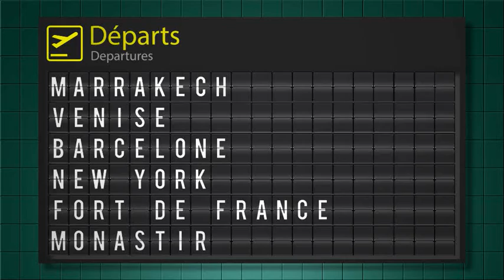Spot TV Easyvoyage : la Garantie du Meilleur Prix !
Easyvoyage vous permet de trouver tous les vols au meilleur prix
C'est le seul comparateur à proposer la garantie du meilleur prix.

Réservez aussi vos voyages et vos hôtels également. Comparez parmi 300 000 offres de voyages et de séjours, c'est Easy !